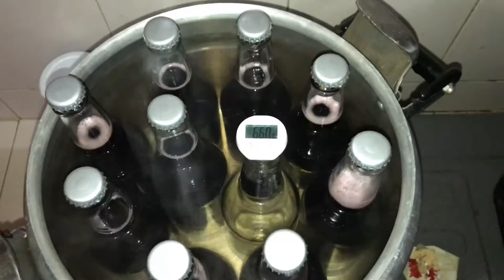SPARKLING RED WINE / CARA MEMBUAT SPARKLING RED WINE 🍇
Hello everyone!
Any tips to support and help this channel grow will be appreciated (click the link below to donate) :

HOW TO MAKE SPARKLING RED WINE AT HOME / CARA MEMBUAT SPARKLING RED WINE DI RUMAH 🍇